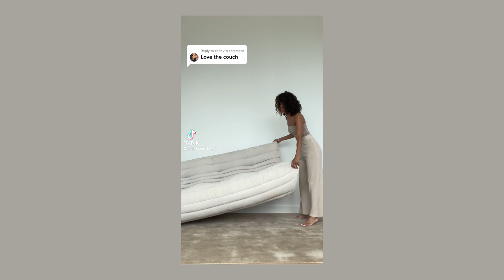Moving Vlog NYC | Why I quit my job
Thank you guys so so much for watching! Christmas vlogs are coming soon :)